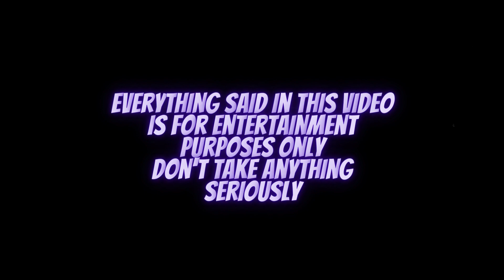VIOLATION TIKTOK REELS COMPILATION #5